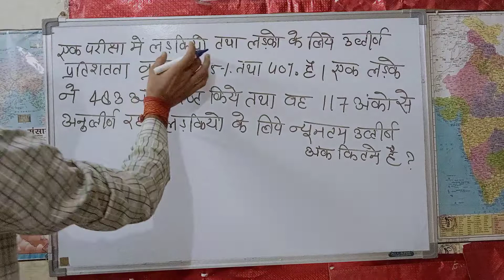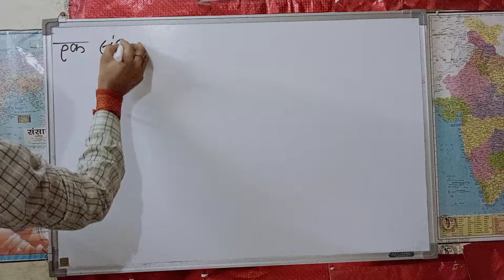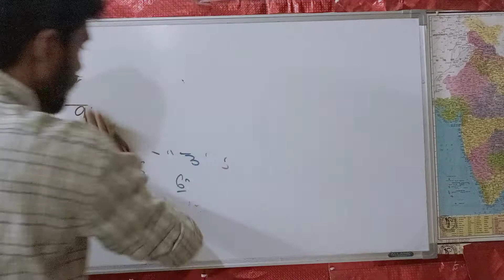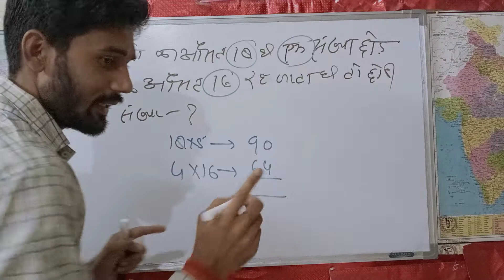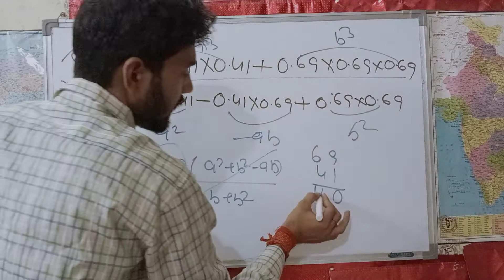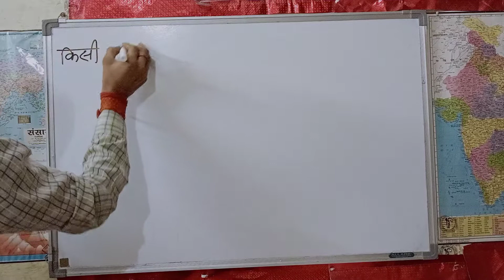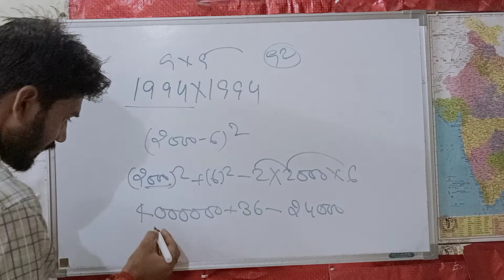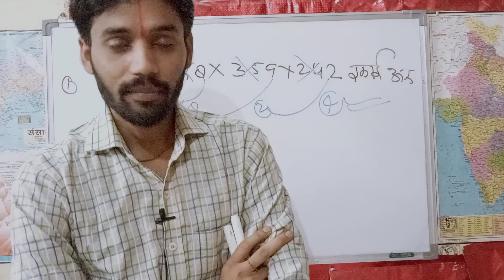UPSSSC PET MATH PRACTICE।।MATH PRACTICE FOR PET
upsssc pet math practice,math practice for pet 2022math syllabus pet mock test pet privious year questions pet 2021questions